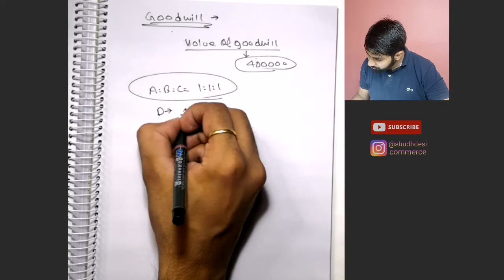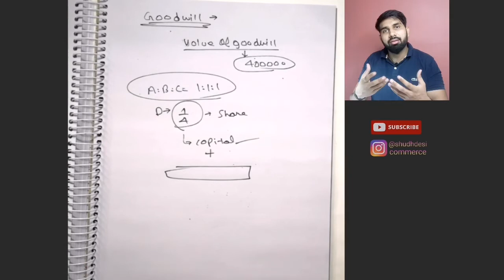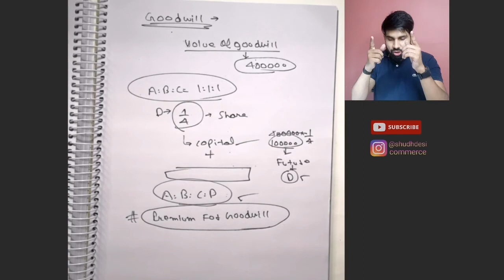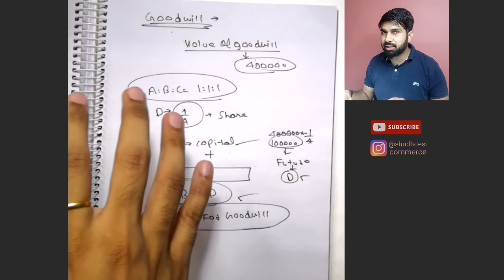#19 How To Calculate New Profit Sharing Ratio || Admission Of A Partner | PART - 1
Today we will learn about how to calculate new profit sharing ratio, when there is an admission of a partner.
Few cases are there which will be discussed today.
Hope you will understand the concept properly.